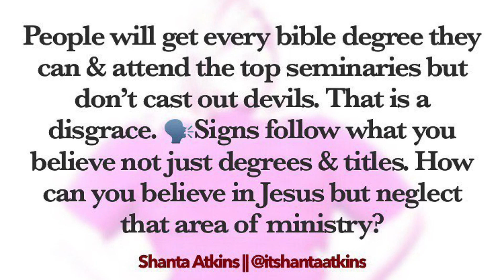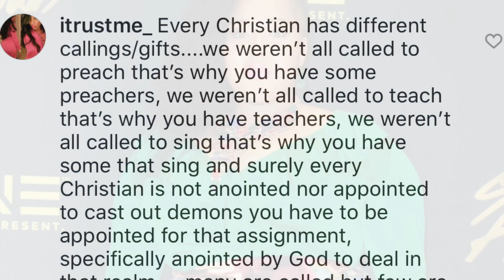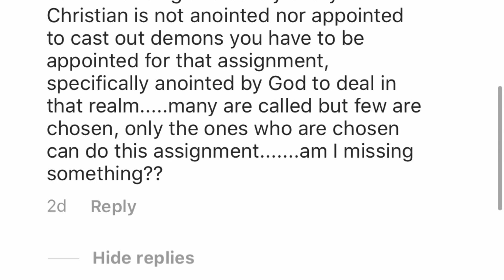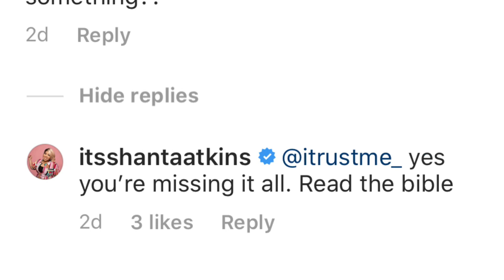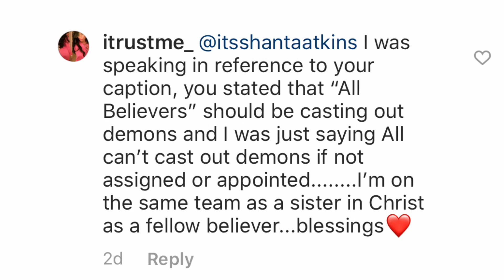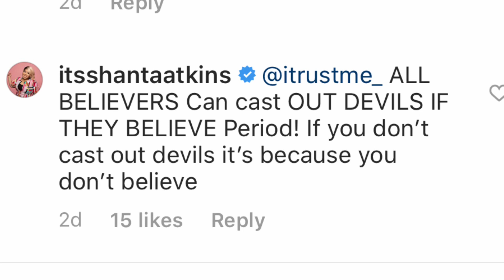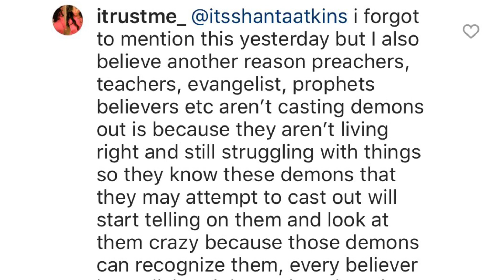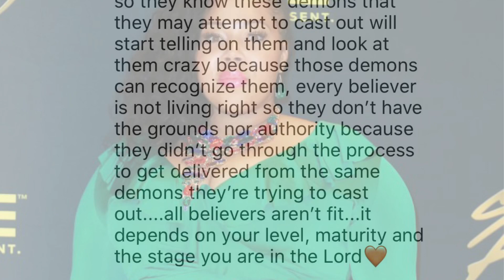Shanta Atkins All Believers Should Cast Out Demons🗣👋🏽🖐🏽😈✨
Just a random video of me talking about a post Shanta Atkins put up on Instagram, be blessed!